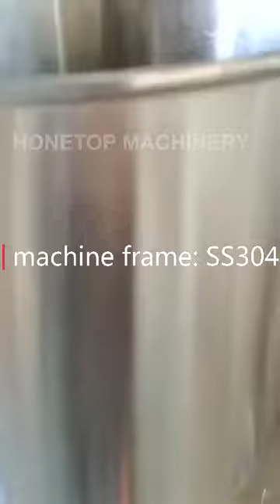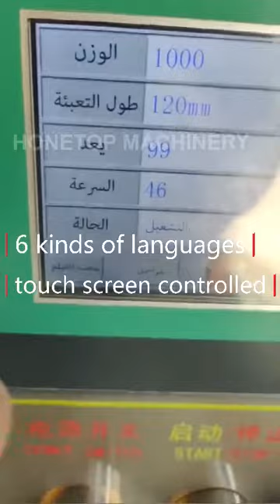How to adjust liquid/paste flow (sachet packing machine)